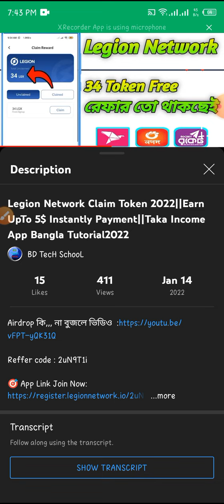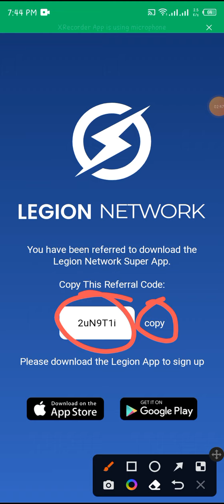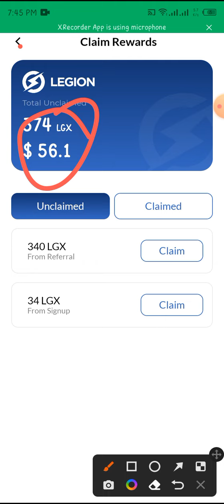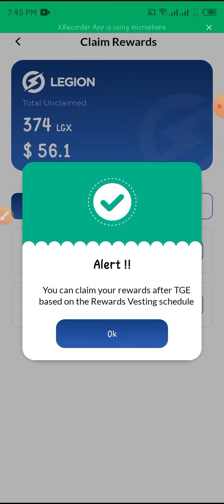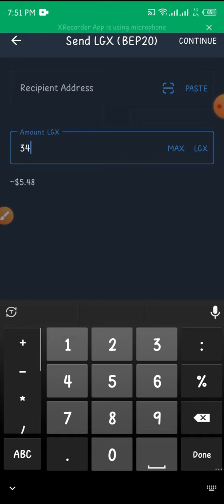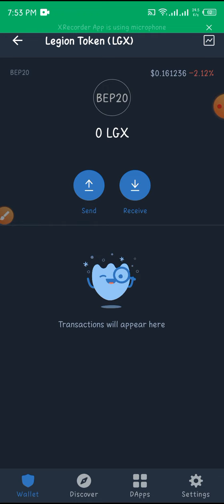Legion Network Token Withdraw Update2022|Earn UpTo 5$Instantly Payment|Legion Network Wallet Connect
Dear viewers, Good day! Today I am Going To Show,Legion Network Claim Token 2022||Earn UpTo 5$ Instantly Payment||Taka Income App Bangla Tutorial2022.On Android  Apps Earning On Mobile Tips,This Video Helps You Then Hit Like And Please Don't Forget To Subscribe To My Channel. Oh! Like Facebook, Twitter,Teligram,Imo,Whatapps,
My Target : Easy Tech tips for better life. Thanks for bd tech school  Team.

________________________________ 🙏🙏🙏🙏🙏🙏🙏🙏🙏🙏🙏🙏🙏🙏🙏 About video
📝ds cash
📝lite cash
📝stendex real or fake
📝stendex payment proof bangla
📝stendex
📝cash factory
📝clickclaps
📝Lucky point
📝New income site 2022
📝Trs Money real or fake
📝Trs Money
📝daraz App
📝daraz real or fake
📝daraz
📝Trs Money payment proof bangla
টাকা_ ইনকাম _করার_ অ্যাপ_ app
Trs Money
Trs Money payment proof